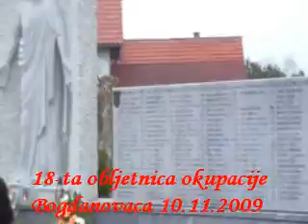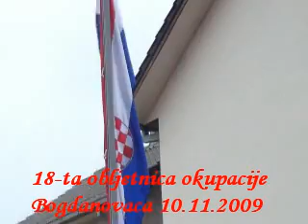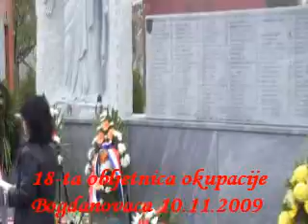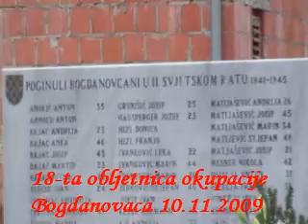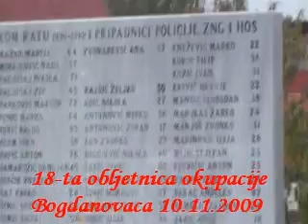18 obljetnica okupacije Bogdanovaca 2009. 2dio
polaganje vijenaca